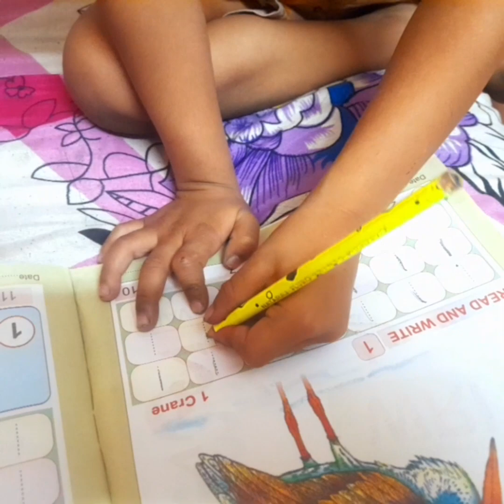ননীর exam শেষ ঋদ্ধি র পড়াশোনা শুরু । blinkit থেকে মেথি শাক order দিয়ে ভুল করলাম